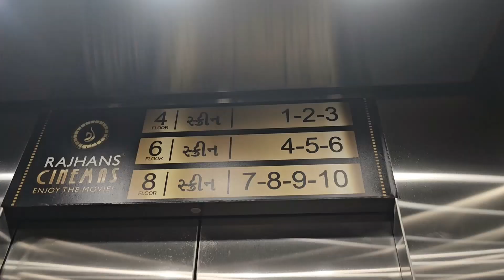Weekend par movie jova gya ane dinner karyu frnd sathe